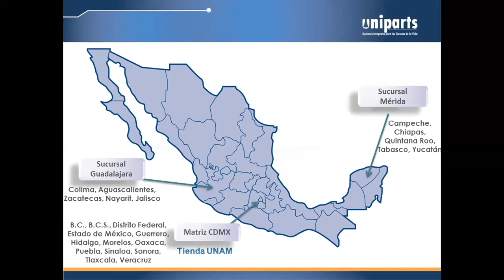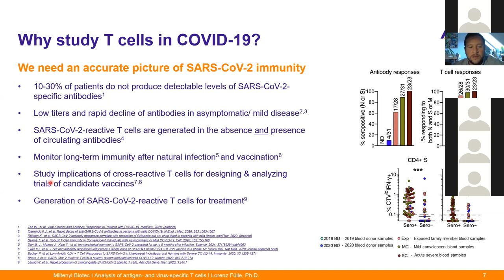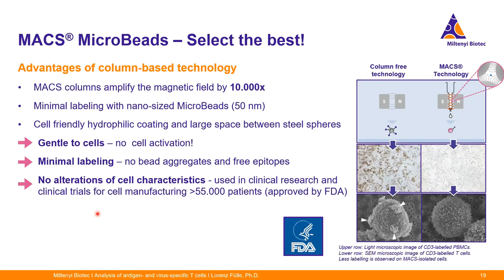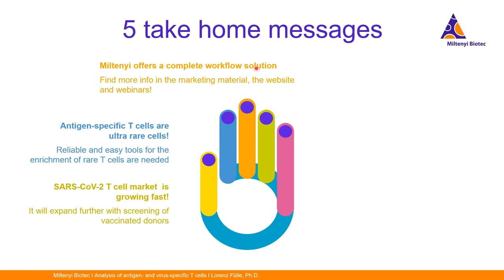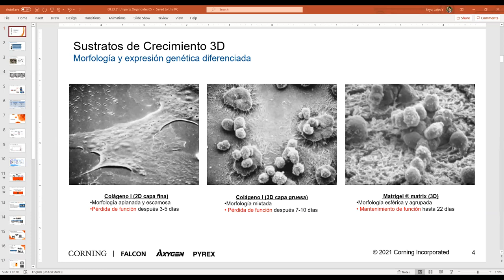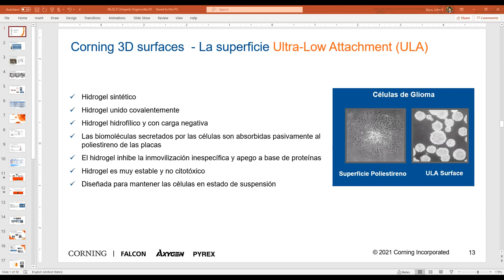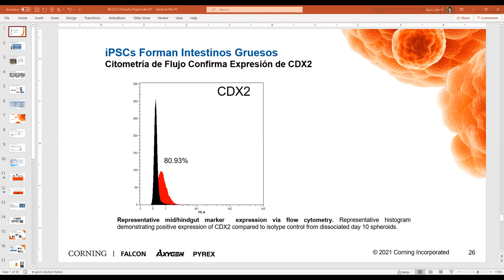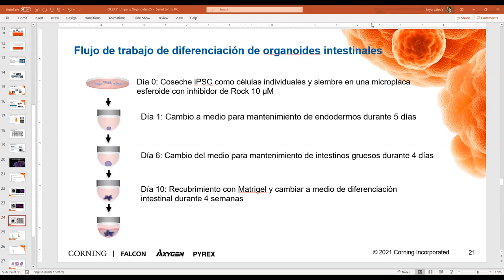Jornadas Científicas UNIPARTS DÍA 1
Encontrarás las ponencias del día 1 de las Jornadas Científicas de UNIPARTS 2021